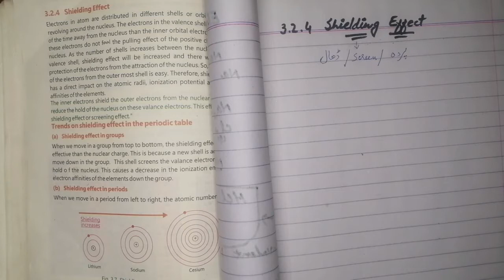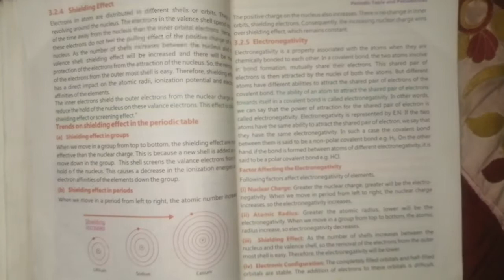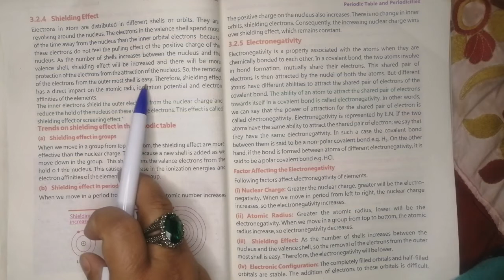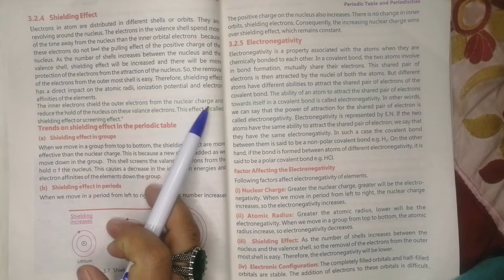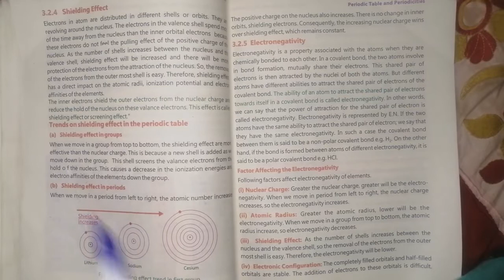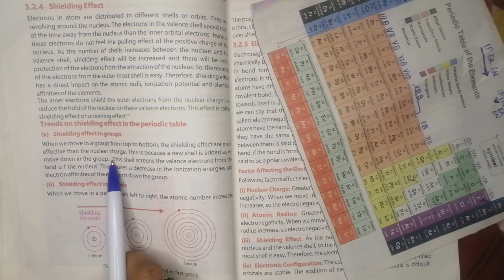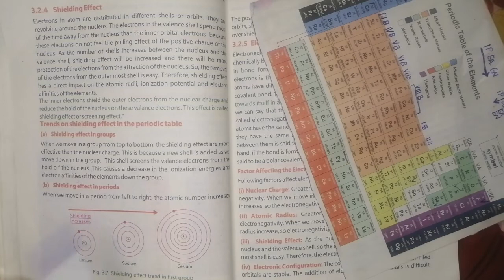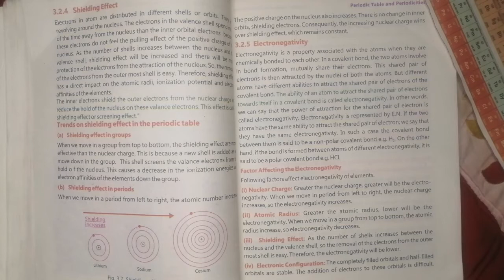Shielding Effect Chapter 3 Chemistry 9th KPK Textbook board Peshawar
Shielding effect is explained in an easiest language.